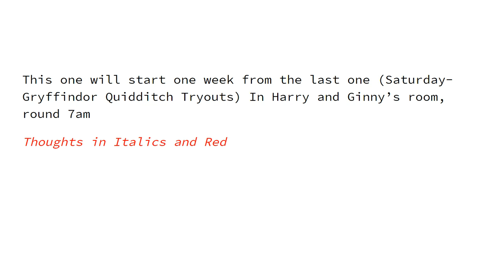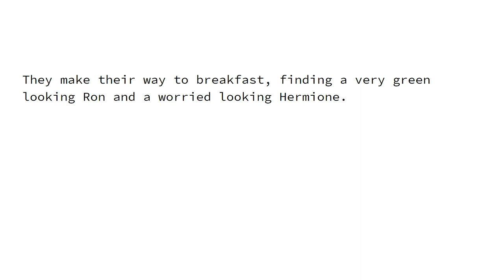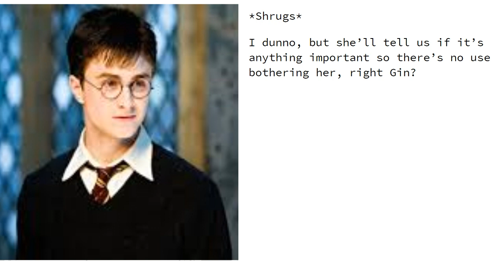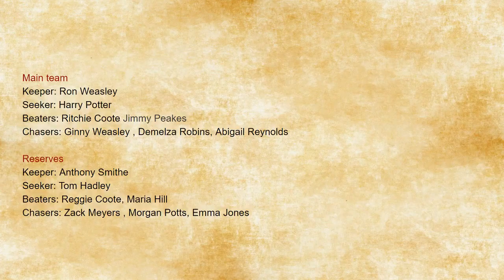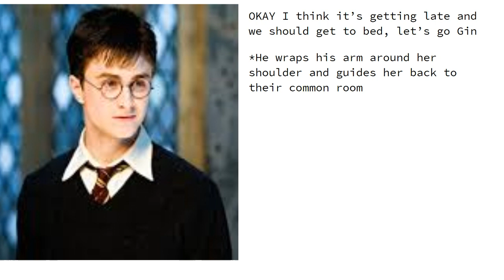Harry and Ginny Love Story Season 2 Episode 5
I'm so sorrrrrrrrrrrrry for not  posting in forever, after finishing and reading this it's sounds weird to me but it's 4:02 IN THE MORNING and I hvan't posted in 6 months : )) This is just for entertainment, all credit to JK Rowling for these characters and Warner Brothers for the movie adaptations and bringing these books to life. The music in this one is by John Williams    1. The Quidditch Match